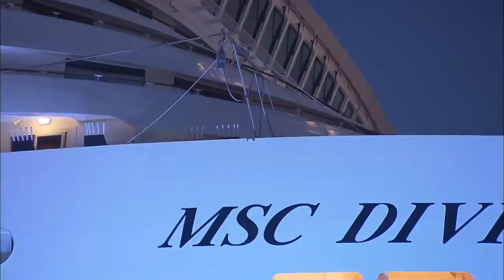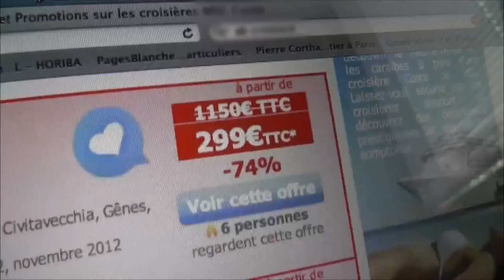Un bateau à 500 millions d'euros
Le marché des croisières ne connait pas la crise